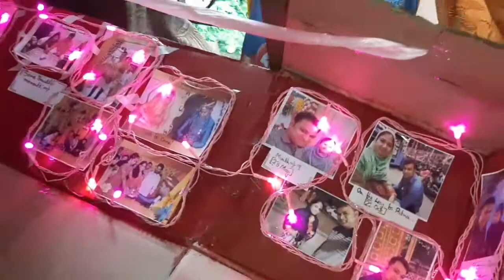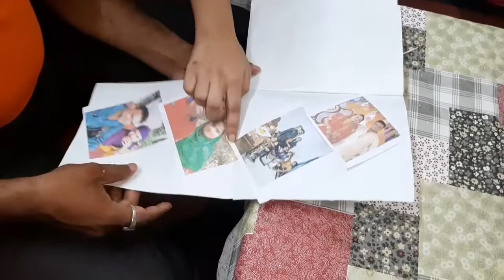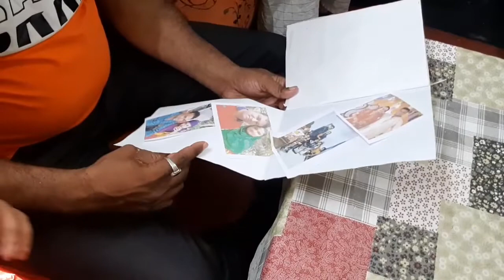1st Marriage Anniversary Part- 2 🙂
1st Marriage Anniversary Part- 2 🙂